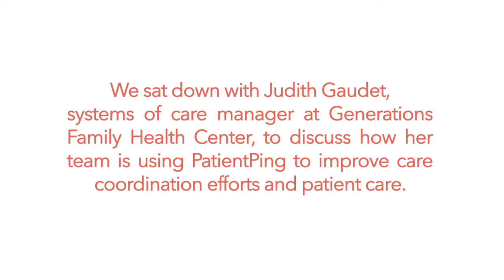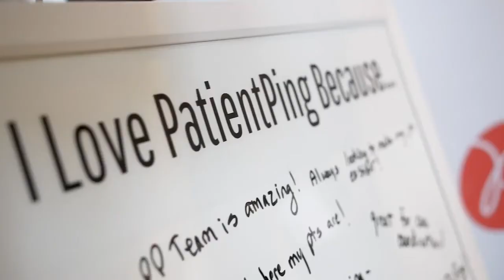Bamboo Health Success Story: Judith Gaudet, Generations Family Health Center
Generations Family Health Center is a private, not-for-profit, regional Federally Qualified Health Center (FQHC) providing primary health care, oral health care, behavioral health care, and case management services to the Connecticut area. Systems of Care Manager Judith Gaudet shared how Pings has helped to improve care coordination and workflow to improve patient outcomes within Generations Family Health Center.